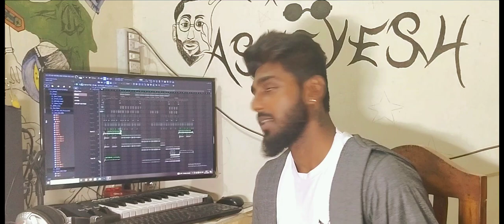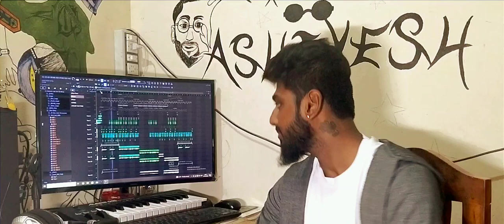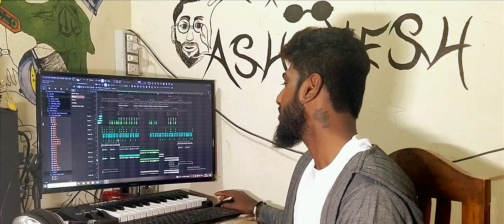RAPKING ASHIYESH - DAANE PONNE BREAKDOWN/MADROX2 RECORDS/2024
MADROX2 RECORDS Presents
DAANE PONNE Breakdown

Editing - Ra...Wish , Rakesh
Poster - Adarsh
Team Management - Umesh Kundar
Direction Department - Goutham , Namith Shetty
Social Media - Sudarshan

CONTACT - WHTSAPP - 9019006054